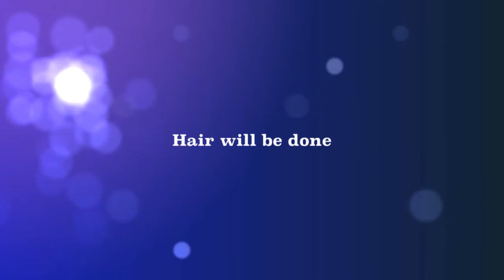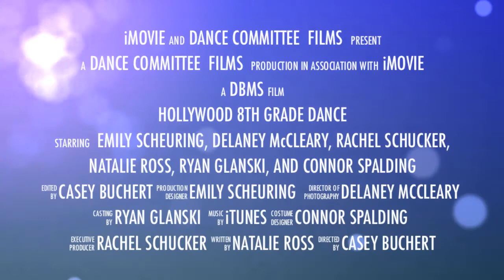Daniel Boone Middle School 2013 Hollywood Dance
we were chosen to make the 8th grade dance commercial.

My friends and I put this together for our 8th grade class.